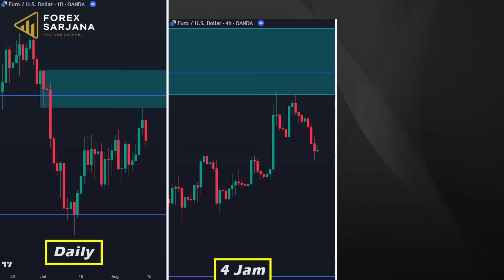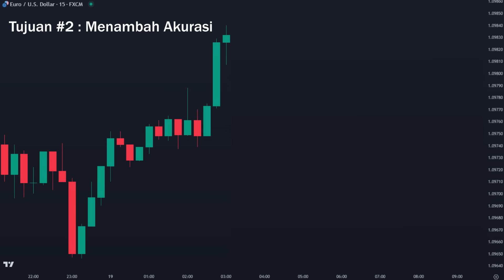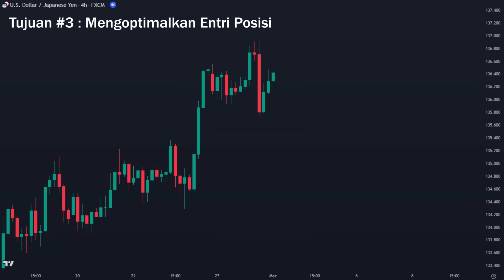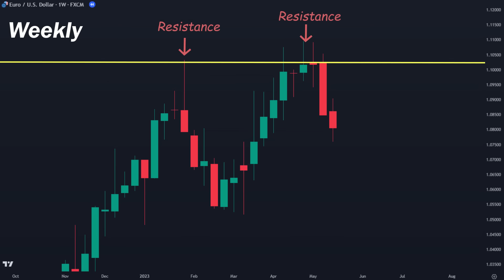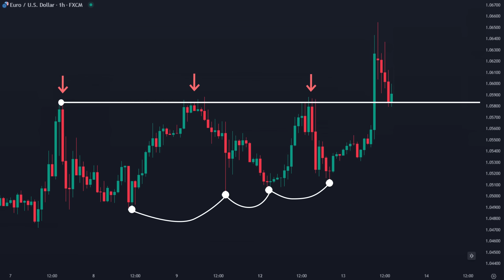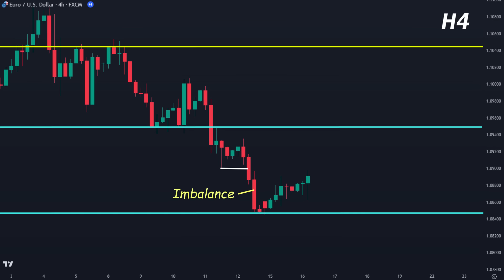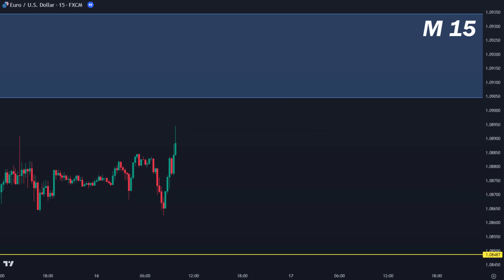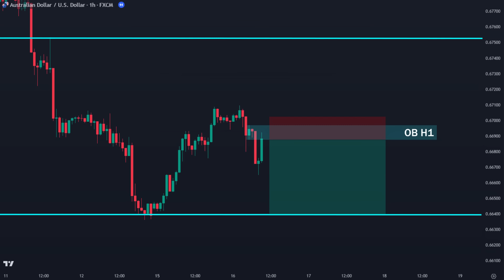Teknik Top Down Analisis Terbaik & Paling Detail || Advance Price Action & Smart Money Concept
di video ini saya akan membagikan Teknik Top Down Analisis Terbaik || Advance Price Action & Smart Money Concept
dimana kita akan membongkar rahasia Teknik Top Down Analisis Terbaik || Advance Price Action & Smart Money Concept
Maka semoga Materi ini bisa berguna untuk temen-temen semua

Karna banyak yang tanya :
Info Broker Spread Rendah yang saya Pakai ( Saya Pakai yang akun Raw Spread ):

NB : Video ini hanyalah informasi dan tontonan, apapaun hasil pada setiap individu bisa berbeda beda. dan Selalu Perhatikan bahwa trading adalah aktifitas beresiko. Video ini bersifat gratis, dan semua keuntungan dan kerugian adalah tanggung jawab masing-masing, jadi dimohon kebijaksanaannya.

cara trading forex pemula,cara trading gold,cara trading gold di metatrader 4,strategi forex untuk pemula,cara trading forex,cara trading gold di metatrader 5,broker paling bagus,strategi scalping forex terbaik,cara bermain saham,cara bermain forex,strategi forex sederhana dan profitable,strategi forex profit konsisten,Forex Sarjana

Cara Trading Rally base Rally, Cara Entri RBR DBD, Supply dan Demand Rally base rally dan drob base drop, smart money concept, strategi market maker, teknik Rahasia, terknik rahasia supply dan demand,

Cara Trading Order Block, Cara Entri Order Block, Supply dan Demand  Order Block, smart money concept, strategi market maker, teknik Rahasia, terknik rahasia supply dan demand,

waveanalysisindonesia,analisagelombangmarket,belajarwaveanalysis,belajargelombangmarket,elliotwave,elliotwaveindonesia,gelombangmarket,tehnikelliotwave,wavecounting,elliotwavesaham,belajarorderblock,orderblockindonesia,smartmoneyconcept,manipulasimarketmaker,belajarsupplydemand,belajar trading crypto,belajar order block,order block indonesia,